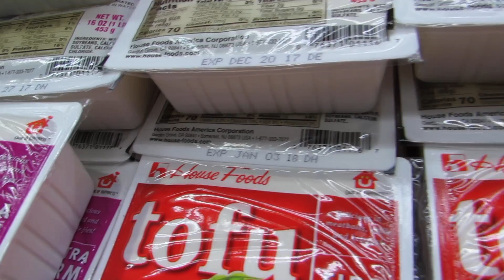171110 : mammoth !! – ep 1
my family took a trip to mammoth and i attempted to vlog it !! i had filmed day two and three but i accidentally deleted it because i suck lol. so here is episode one of one.

film materials:

[🖥] fcpx and ae
[🎶] orange juice – tommpabeats